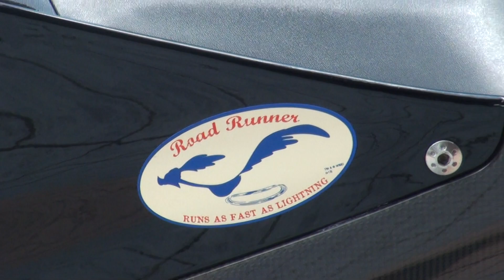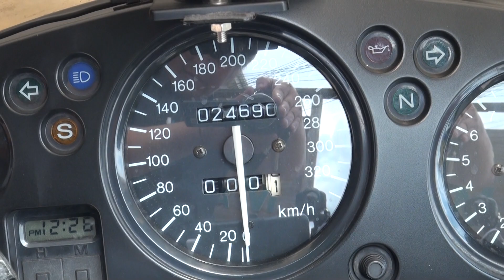r's gearサウンドを聞け Wyburn HRC 世界最速 CBR1100XX SuperBlackbird ホンダ・CBR1100XXスーパーブラックバード 鳥取